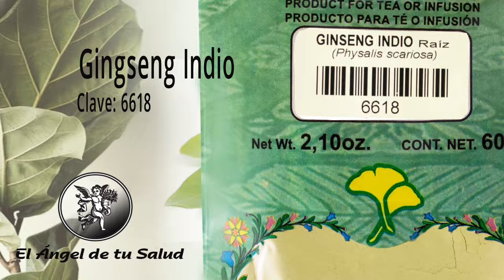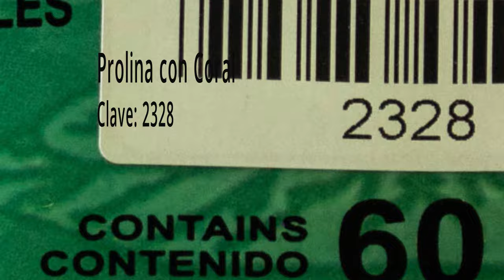FÓRMULA HERBOLARIA PARA TRATAR LA DEMENCIA FRONTOTEMPORAL